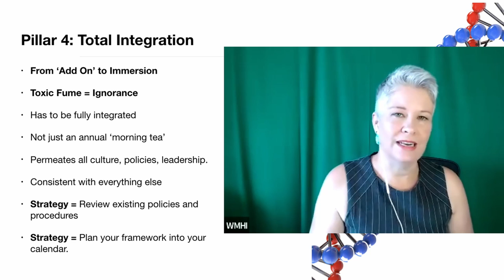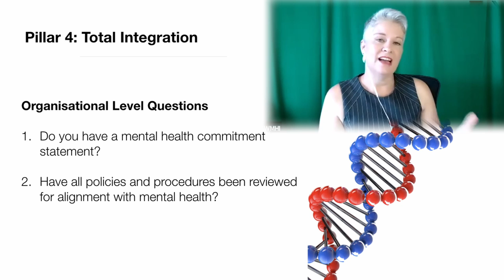Building a Mentally Healthy Workplace - Pillar 4: Total Integration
What do mentally wealthy organizations do differently to others? Good question, right?

What Mentally wealthy organizations do is they see resilience and wellbeing as an integral part of their culture, in the extraordinary cases – it IS their culture. It’s not just an add on.

Think back to your time in organizations over the past maybe 10 to 20 years or so. How many ‘strategic initiatives’ can you recall? I can think of a stack of them: Total Quality Management, Six Sigma, Employee On boarding, Activity Based Costing, Management by Objectives, Triple Bottom Line Accounting…  And quite a few more. How many of these really stuck and became part of the fabric of the organization?  How many are you actively practicing today?

Probably not many, right?

And this is the problem with bolt on initiatives.  The Board or the leadership team will get hold of an idea from somewhere and decide it will be the next silver bullet that’s going to give them a strategic advantage over competitors and transform the industry landscape. Project teams are established, consultants are hired, strategic plans are announced, budgets are approved, and work begins. But before long the project team encounters the headwinds of organizational inertia. When push comes to shove, for example when a leader’s bonus rides on hitting a sales target, they will prioritize business as usual over supporting the project team.  With bolt on initiatives, what looks like commitment is actually in-principle support, as long as it doesn’t get in the way of ‘the important stuff’.

There is a ROI of 2.3 on average direct correlation between the mental health of your employees and your organization’s financial performance. It is no-brainer. Therefore it is too important to chance employee mental health to the success of your ‘Wellness Program’ or ‘RUOK Awareness Day’. Mental health built into everything you do cannot be an add-on to what you do. It needs to be in built into everything you do. It needs to be part of the how you think or how you talk in your organization. It needs to permeate your policies. It needs to permeate how you move the organization.

You can cut logs and carry them to the nearest town and then put them on a truck. Or, you can chug the logs onto the river and let the flow take it to the nearest town. Which one is easier? Don’t make your employee mental health initiative a bolt on that you have to expend additional energy to execute. Make it flow by incorporating it into the way your leaders lead.

It can’t be like, “Oh, did we talk about mental health this quarter? We need to put something in the Board report.” No, it happens as a matter of course. It’s what we do. It’s not a bolt-on, it’s totally integrated.

PS. If you want more information about the course Alison is facilitating here please

Read about the 7 Pillars of Building a Mentally Healthy Workplace in the book - Mental Wealth: An Essential Guide to Workplace Mental Health and Wellbeing by Peter Diaz and Emi Golding